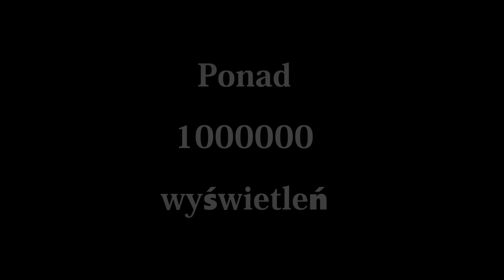Tego jeszcze nie było! PODSUMOWANIE SEZONU 2019